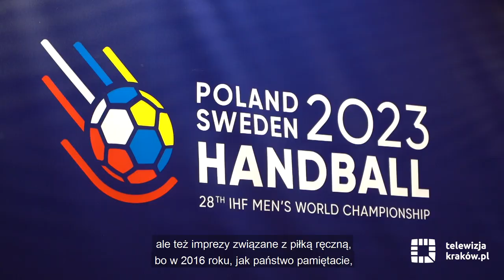Mistrzostwa świata w piłce ręcznej odbędą się w Krakowie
Kraków oraz Małopolska to kolejni gospodarze mistrzostw świata piłkarzy ręcznych, które w 2023 roku zorganizują Polska i Szwecja. Jednym z partnerów turnieju będzie Polska Organizacja Turystyczna.
Więcej na krakow.pl